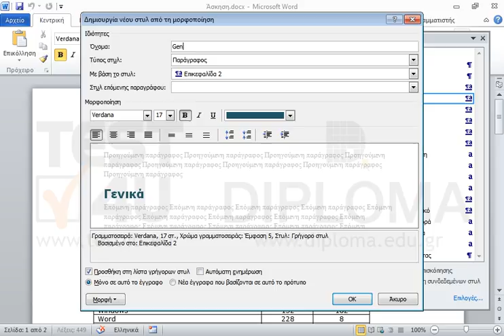Επιλέξτε το κείμενο Γενικά και δημιουργήστε ένα νέο στυλ που θα βασίζεται σ' αυτό, με όνομα Gen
77-425 Microsoft Office Specialist Word Expert 2013 Μέρος 1 - Ελληνική έκδοση